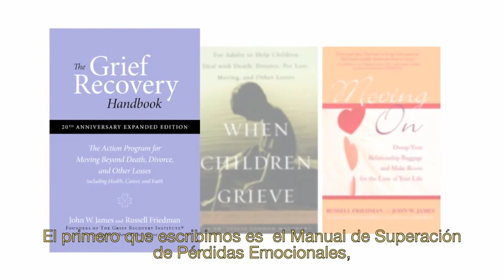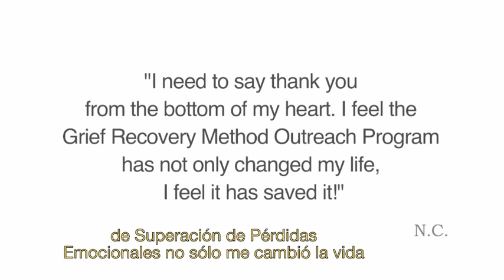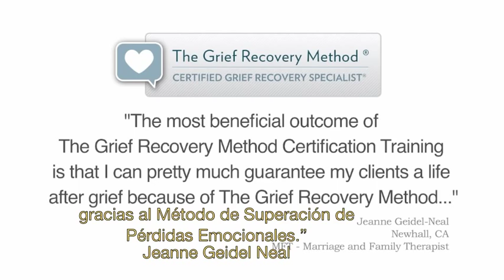Metodo Grief Recovery